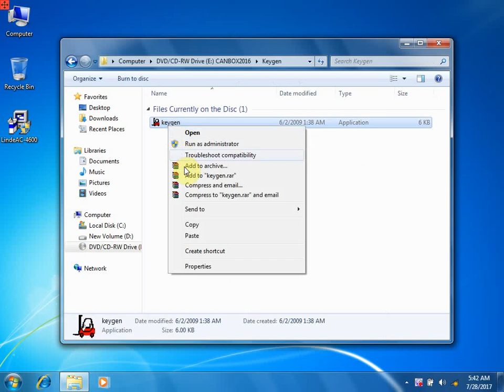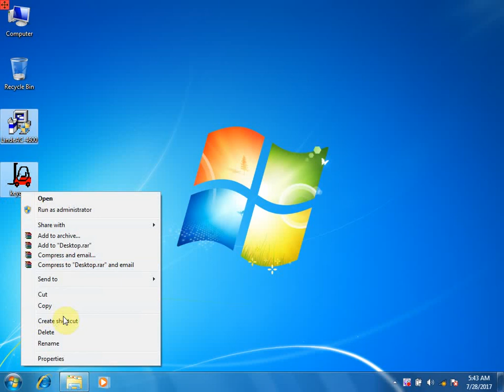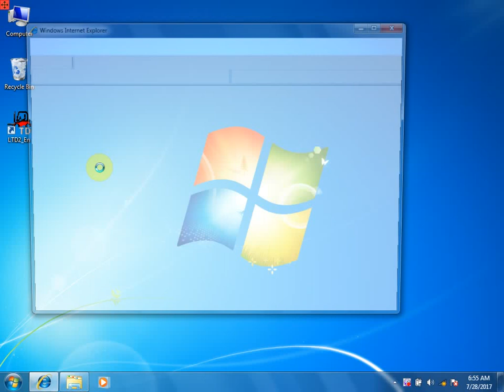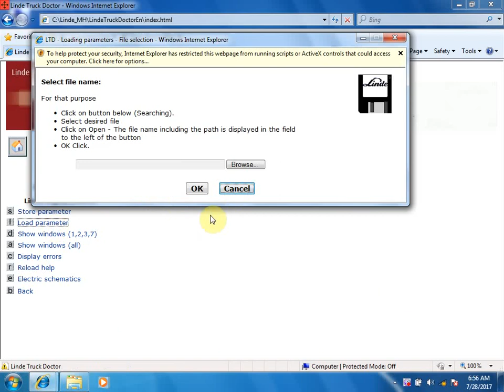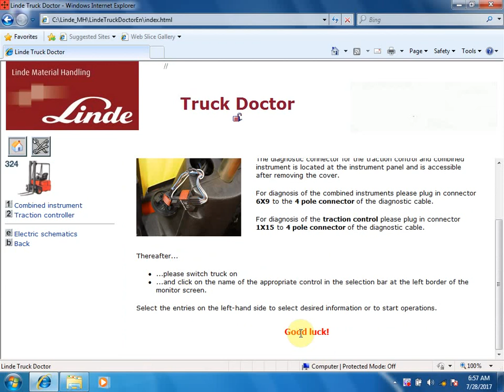LINDE 2IN1 Doctor 2016 VIDEO 1